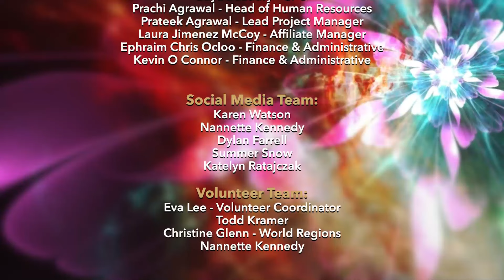Transforming Lives with Suzanne Giesemann & Patricia Cota-Robles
You are watching a replay with Suzanne Giesemann and Patricia Cota-Robles from last year's 14th Annual Global Oneness Summit. We are a couple weeks away from this year's 15th Annual Global Oneness Summit that you don't want to miss! With over 150 world-renowned visionaries, transformational leaders, scientists, and award-winning musicians like: Gregg Braden, Suzanne Giesemann,  Anodea Judith, Ken Honda, Neale Donald Walsch, Dr. Bradley Nelson, Ervin Laszlo, Raymond Moody, Paul Perry,  Dr. Jude Currivan and many others.

Sign up for the 15th Annual Global Oneness Summit, which starts October 19th, 2024

Be sure to check out Suzanne and Patricia's Free Program: Partnering with Universal Beings

Get a Taste of Humanity Stream+ by watching unlocked modules of many popular Masterclasses

What is Humanity Stream+?
Humanity Stream+ provides you with access to hundreds of Transformational Education programs in Science, Business, Spirituality, Creativity, Relationships, Healing, and Conscious Living, with the most respected names in the self-development field. When you become a member, you also join a thriving conscious community rich in resources for people just like you.